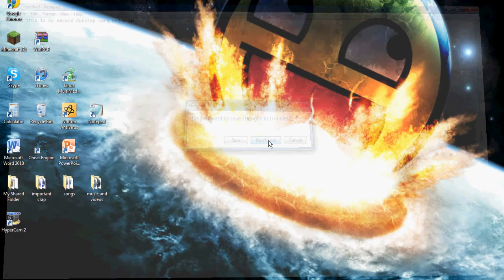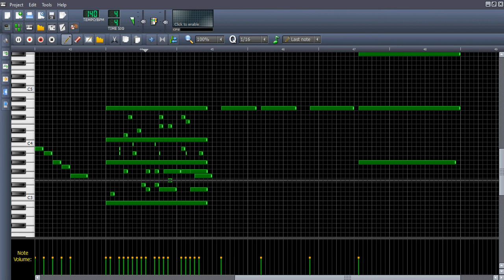The thing that shoul OMG it's a butterfly (DUBSTEP)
just a little dubstep song written by me.